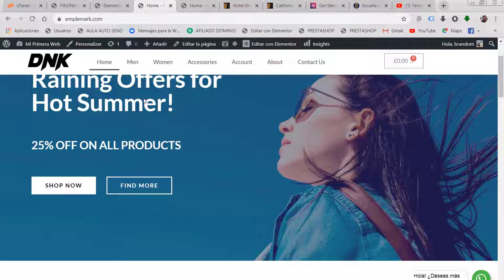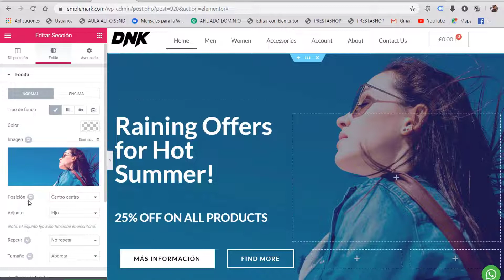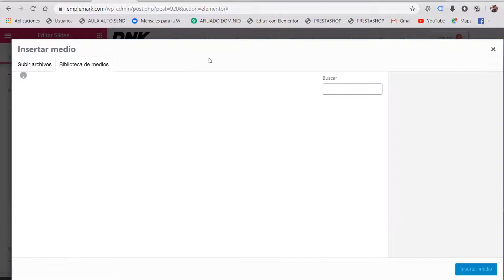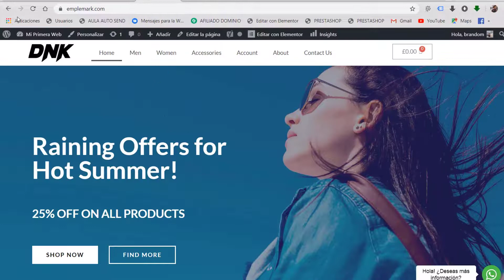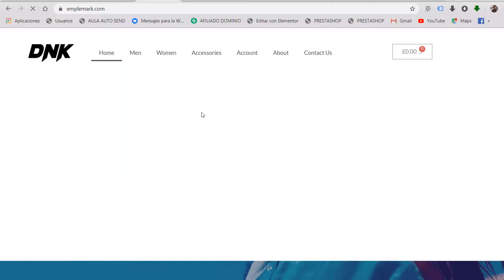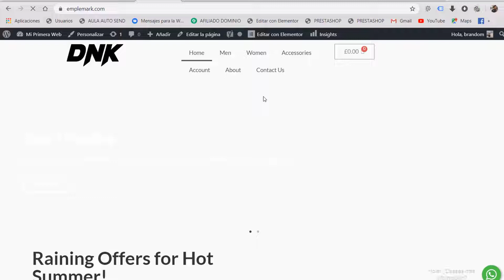🥇 Cómo crear SLIDERS con Elementor ✅ Insertar un Slider en WordPress 【VIDEO 49】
Cómo crear SLIDERS con Elementor 【VIDEO 49】
► Curso de WordPress  🔻👇DALE CLIK 👇🔻

✅ CURSO DE WORDPRESS COMPLETO /  67 VIDEOS
01. Curso de WordPress desde Cero - Presentación
02. CMS WordPress para la Creación de Páginas Web
03. Qué es WordPress
04. Instalación de WordPress en PC
05. Cómo Elegir un Buen Dominio
06. Cómo Comprar un Dominio Web
07. Recomendaciones Antes de Adquirir un Hosting
08. Cómo Comprar un Hosting de HostGator
09. Direccionamiento de las DNS
10. Instalación de WordPress en un Hosting
11. Recuperar Accesos de WordPress - Recuperar Contraseña
12. Agregar un Segundo Dominio al Hosting
13. Crear un Correo de Empresa por Medio del Hosting del Cpanel - WebMail
14. Configurar Perfil de WordPress
15. Optimizar carga de Imágenes en WordPress
16. Tipos de Usuarios - Roles de Usuario
17. Estructura web para WordPress
18. Creación de Páginas Simples en WordPress
19. Desactivar el Editor Gutenberg
20. Creación de Entradas para Noticias del Blog
21. Como cambiar la página de inicio o por defecto de WordPress
22. Comentarios en las Entradas de Blog
23. Cambiar Plantilla de WordPress
24. Creación de Menú en WordPress
25. Creación de Blog en WordPress
26. Creación de Enlace Externo en el Menú de WordPress
27. Editar Plantilla Básica de WordPress
28. Creación de SubMenú en WordPress
29. Certificado de Seguridad SSL - Instalar Plugin
30. Posicionamiento Web SEO en WordPress
31. Como AÑADIR Widgets en Wordpress
32. Cómo Insertar Videos en WordPress
33. Cómo SUBIR IMÁGENES en Wordpress para tu web
34. Agregar un Botón de WhatsApp en WordPress
35. Cómo INSTALAR GOOGLE ANALYTICS en WORDPRESS
36. Cómo Instalar El Píxel De Facebook En WordPress
37. Verificar Dominio en Google Search Console en WordPress
39. Realizar un copia de seguridad en wordpress
40. Cómo MIGRAR WORDPRESS
41. Estructura de Carpetas en WordPress
42. Plugin de Seguridad en WordPress
43. Cómo Instalar la Plantilla Astra en Wordpress
44. Instalar Plantillas Prediseñadas en WordPress + Astra + Starter Templates
45. Instalar Plantilla de Tienda Virtual con Astra en WordPress
46. Cómo usar Elementor en Wordpress - Conoce su interfaz
47. Cómo instalar Elementor Pro en Wordpress
48. Cómo crear un MENÚ con ELEMENTOR
49. Cómo crear SLIDERS con Elementor
50. Como hacer una LANDING PAGE con ELEMENTOR en WORDPRESS
51. Cómo editar Menú de Wordpress y Modificar Cabecera Astra
52. Cómo INSERTAR UN MAPA en WordPress
53. Cómo Crear un FORMULARIO de CONTACTO en Wordpress
54. Cómo personalizar páginas con Elementor en WordPress
55. Cómo configurar menús y widgets en WordPress
56. Cómo insetar Shortcodes en WooCommerce
57. Cómo poner Categorías de Productos en WooCommerce
58. Cómo Cambiar el Logo en WordPress
59. Cómo crear un PRODUCTO para tu TIENDA con WordPress y WooCommerce
60. Cómo Crear un Menú de Productos en WooCommerce
61. Cómo Insertar videos en los productos de Woocommerce
62. Cómo cambiar de moneda en Woocommerce
63. Cómo poner etiquetas a los productos en Woocommerce
64. Carrito y Proceso de Compra en Woocommerce
65. Configurar método de pago transferencia bancaria en woocommerce

Aprenderás a SlidersElementor para WordPress a su última versión de manera sencilla. Nuestro objetivo es que consigas desarrollar y administrar, en poco tiempo, tu propio sitio web profesional. Bienvenido a nuestro Curso para emprendedores.